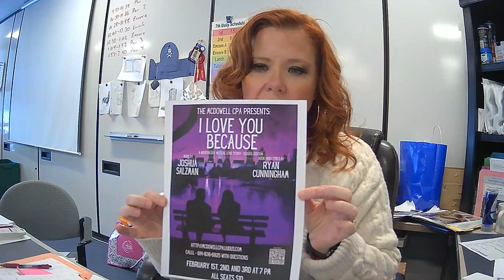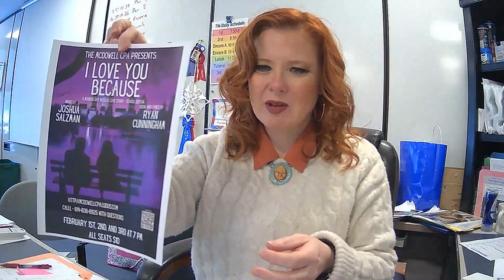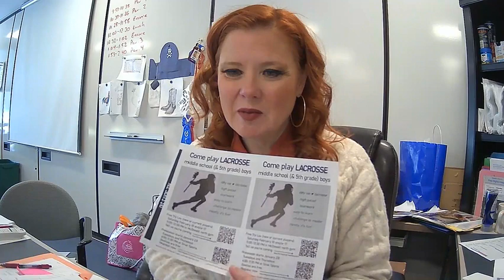WC Announcements 1/17//24